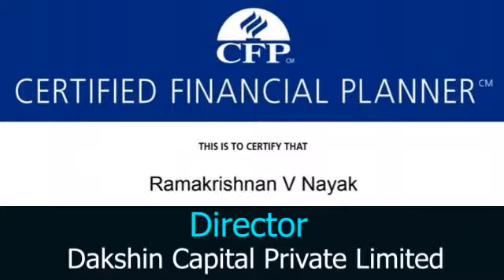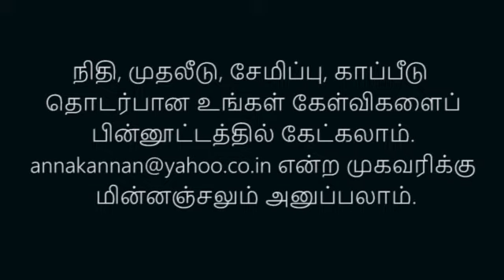கடன் அட்டை கணக்கை முடிப்பது எப்படி? | Credit Card | ராமகிருஷ்ணன் நாயக் | Ramakrishnan Nayak | Part 5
கடன் அட்டை பெறுவது எளிது. ஆனால், அந்தக் கணக்கை முடிப்பது அவ்வளவு எளிதில்லை. கடனை அடைத்தாலும் ஏதாவது காரணத்தைச் சொல்லி, நீட்டித்துக்கொண்டே இருக்கிறார்கள் என்பது பலரது அனுபவம். முறையாகக் கணக்கை முடிப்பது எப்படி? கடன் பாக்கியில்லை (No Due certificate) என்ற சான்றிதழைப் பெறுவது எப்படி? சிபில் (CIBIL) அமைப்புக்கு இதைத் தெரிவிப்பது எப்படி? முடிக்காவிட்டால் புகார் தெரிவிப்பது எப்படி? அங்கீகரிக்கப்பட்ட நிதி ஆலோசகர் ராமகிருஷ்ணன் நாயக் இங்கே வழிகாட்டுகிறார்.

Interview with Ramakrishnan V Nayak on Credit Card Grievance Redressal .